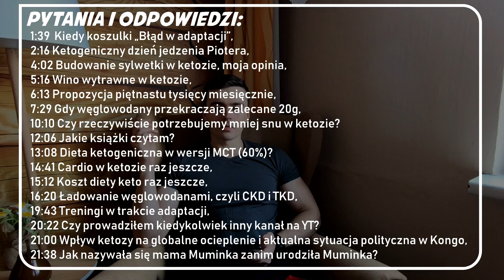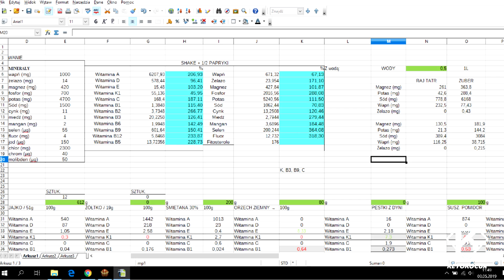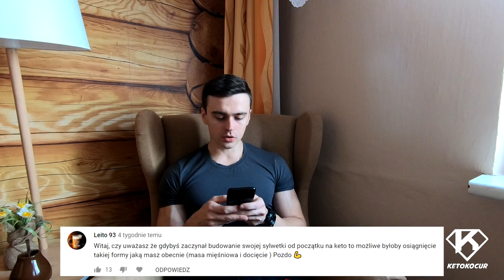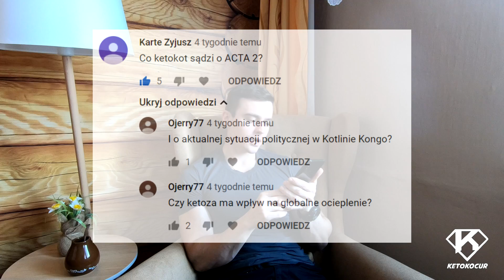Pytania i odpowiedzi 6